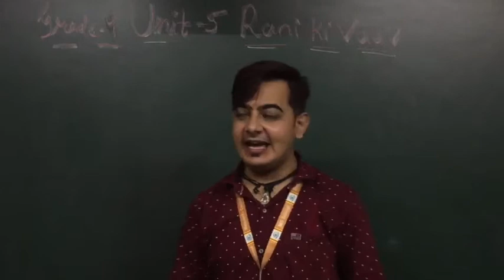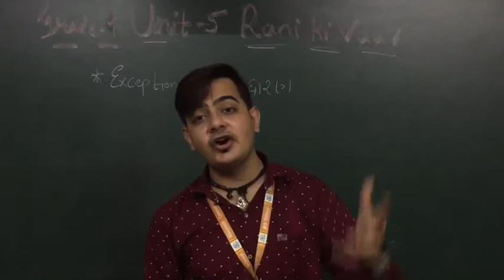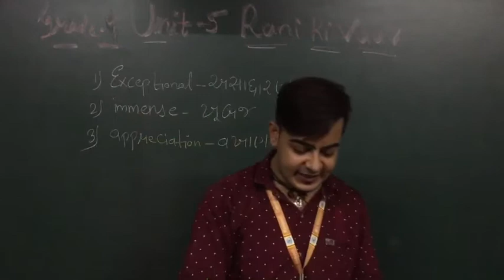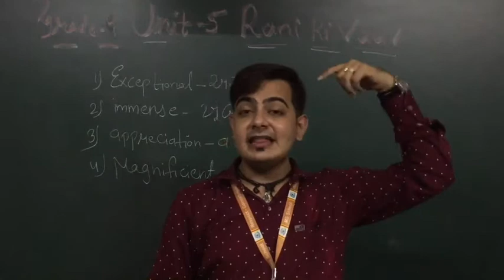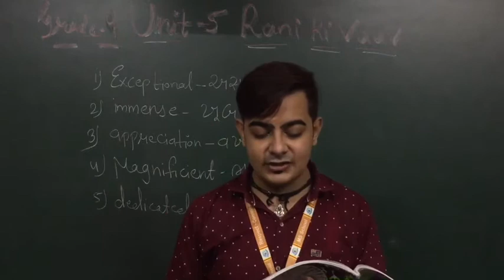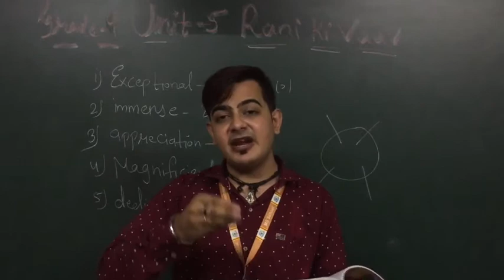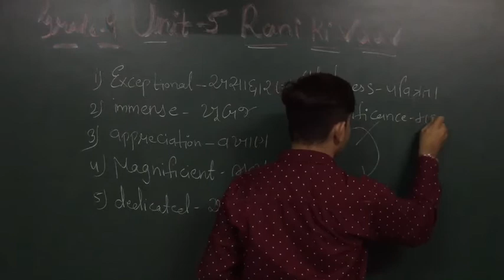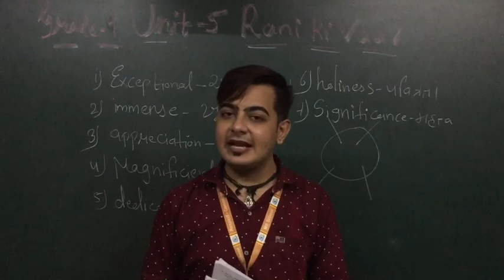GM | GRADE 9 |ENGLISH | UNIT - 5 RANI KI VAAV |1 Oct.2020